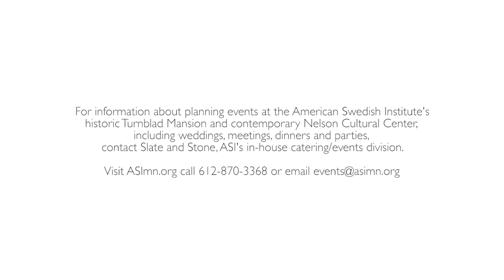Host Your Special Event at the American Swedish Institute